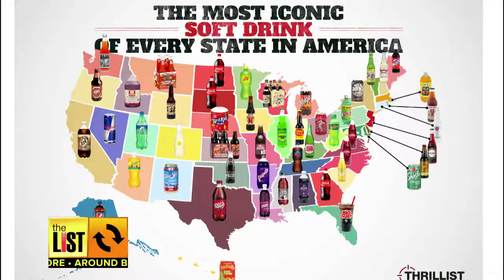AROUND BALTIMORE: Special Olympics Maryland games underway at Towson University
Let the games begin! More than 1,200 athletes and 1,800 delegates are ready to take on bocce, aquatics, cheerleading and more at Towson University for the Special Olympics Maryland. Plus, there's an open casting call Saturday at the Bel Air Armory for the Netflix hit House of Cards. And, Thrillist has a list of the "Best Soft Drink in Every State in America" and "Shasta" came in as the top pop around Maryland.